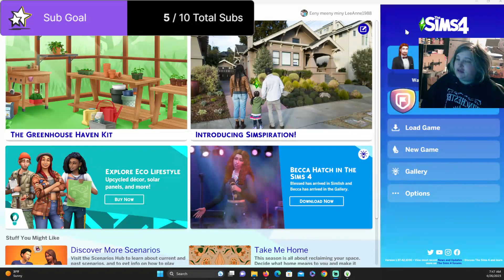LG Watson saga continues